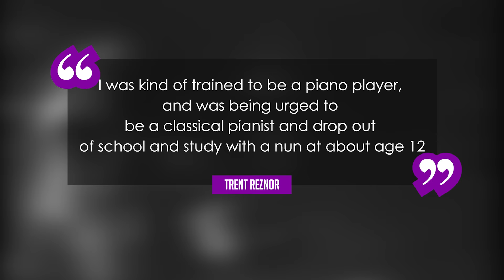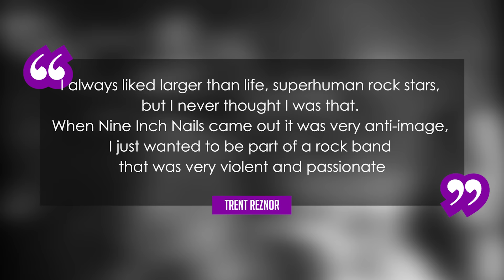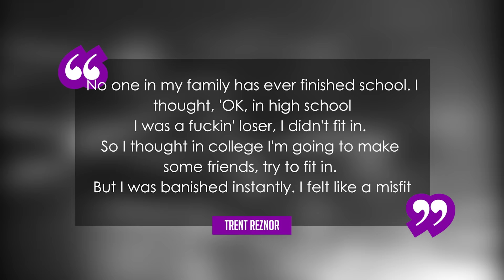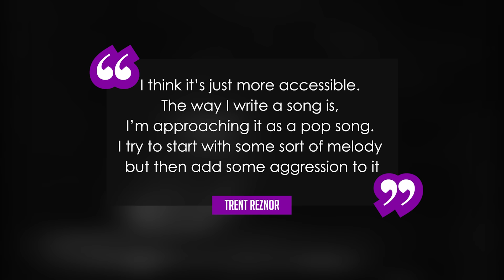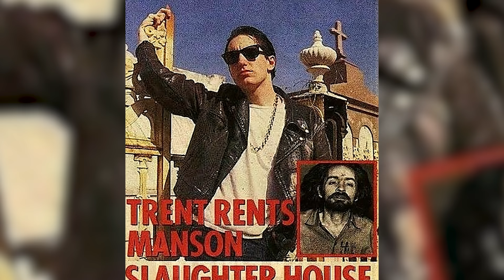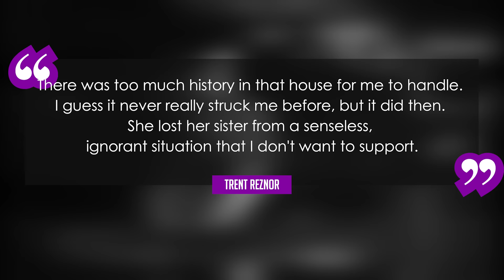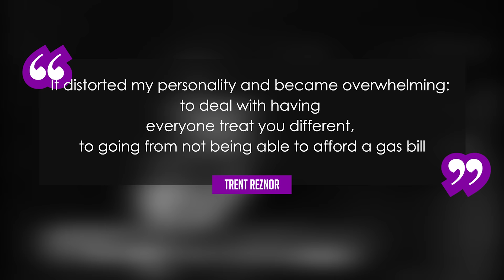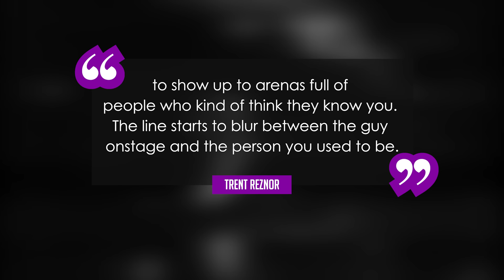Pretty Hate Machine - The Nine Inch Nails Story ┃ Documentary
October 20, 1989 would see Pretty Hate Machine hit the shelves. This was the debut record that Trent  had worked so hard on over the past year or so. Whilst he was generally influenced by 80s music, one album in particular was a key turning point for him. Pink Floyd's The Wall, released in 1979 was somewhat of an obsession for Reznor. He said he listened to this album countless times when he was younger so it was a major factor that would determine the direction of Pretty Hate Machine. Aside from that, he simply wanted to make an album that he would enjoy listening to himself.

VIDEO EDITING AND AUDIO SEQUENCING (Voice overs):
⚡CUBASE ELEMENTS
⚡Adobe Premiere Pro
⚡Adobe Photoshop